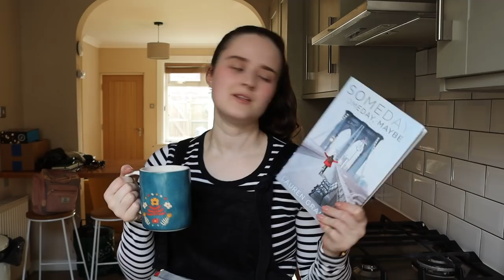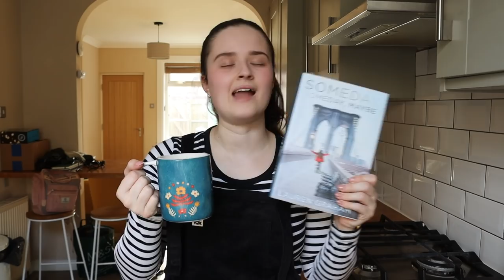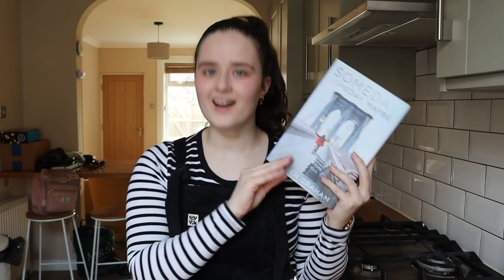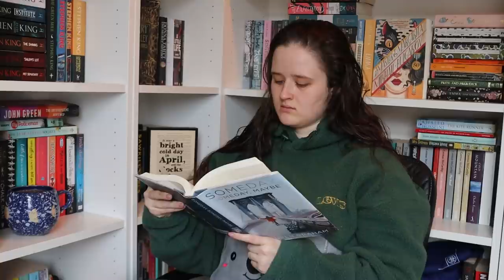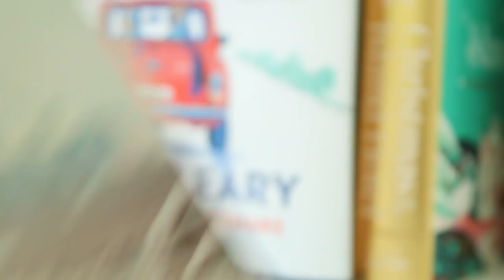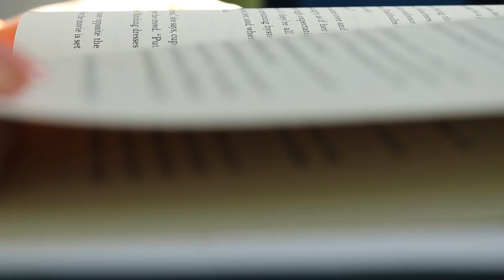POTROAST, POTATO MILK & A GILMORE GIRL // weekly vlog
Welcome to a rollercoaster of a weekly reading vlog! This week's vlog featured the sad loss of a tiktok legend (Potroast the cat), as well as a potato milk taste test, some Gilmore Girls reading and lots of crazy weather courtesy of Storm Eunice - enjoy!

ENQURIES!